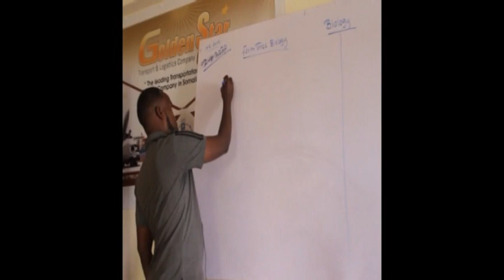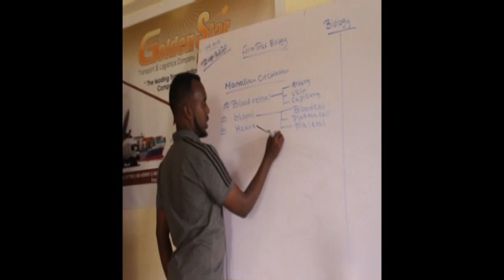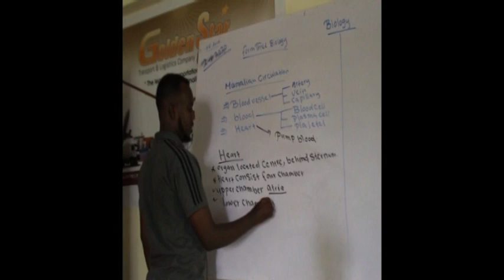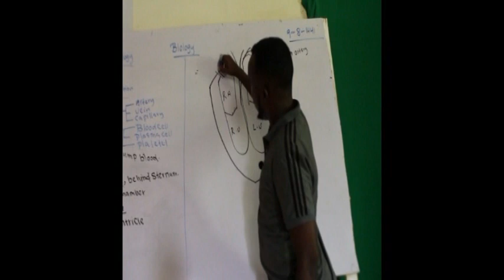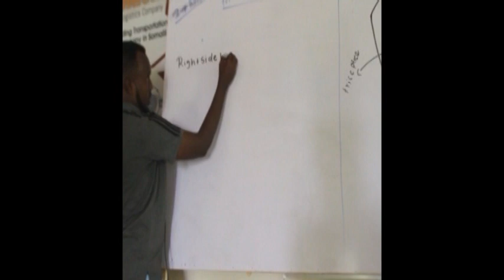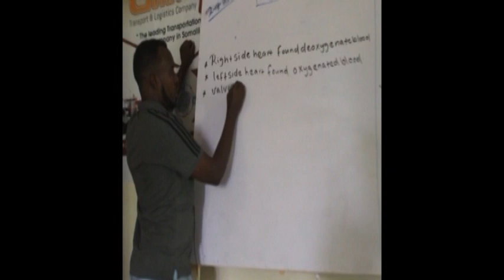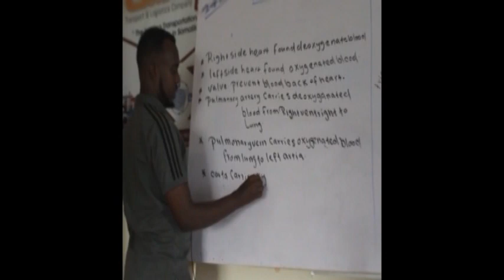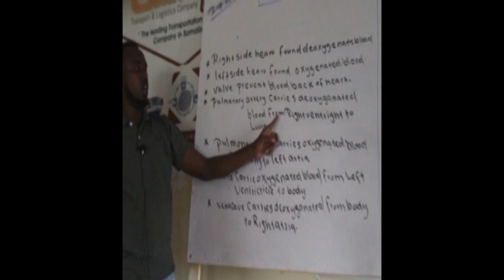FORM3 / BIOLOGY / BLOOD / GUULEED ABDIRAHMAN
Mu'asastu Towciya & Qule Adan Secondry School.